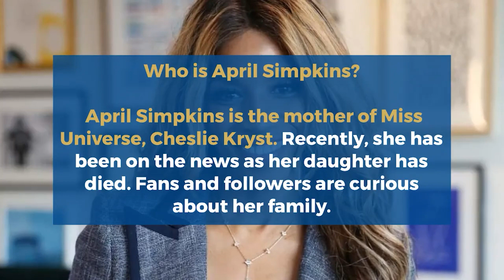Who is Cheslie Kryst Mother? Meet April Simpkins, Age, Family, Husband, Wikipedia, Biography, Son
April Simpkins is the mother of Miss Universe, Cheslie Kryst. Recently, she has been on the news as her daughter has died. Fans and followers are curious about her family.